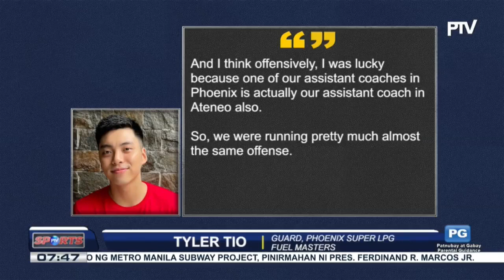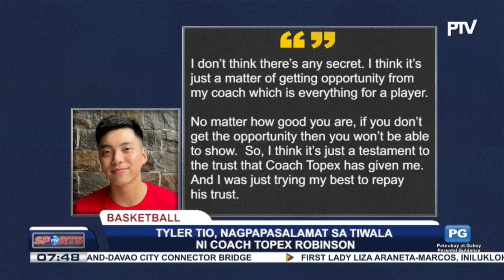Tyler Tio, nagpapasalamat sa tiwala ni coach Topex Robinson